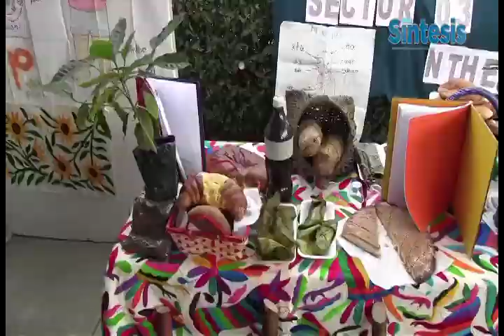Convocatoria narración indígena